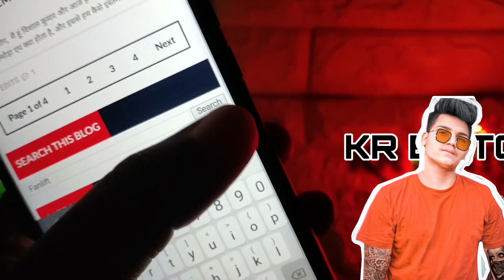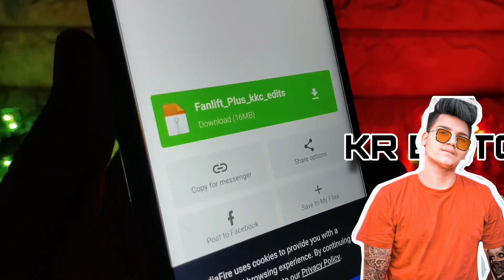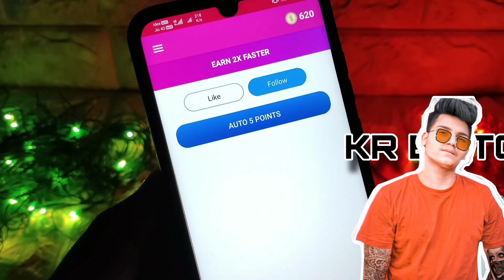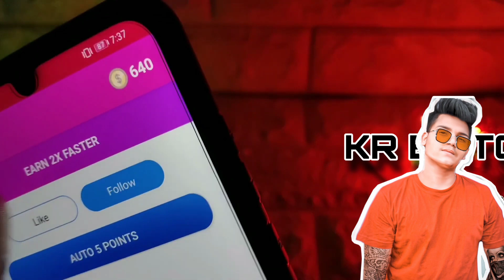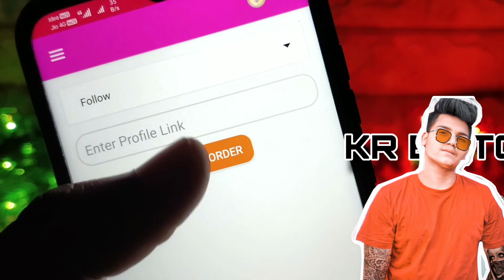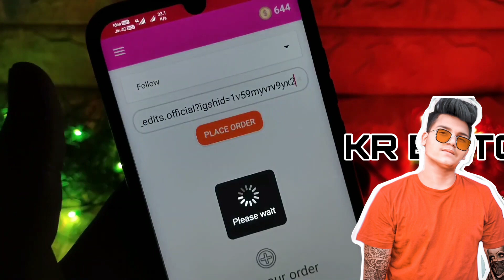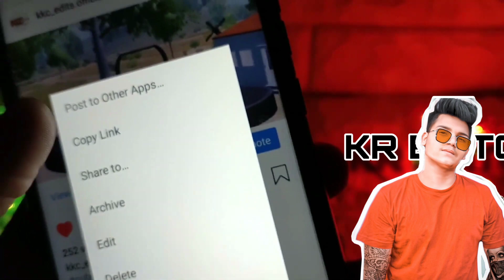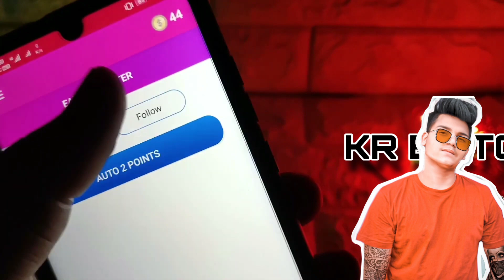1500 Real followers And Likes EverY Hour 2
1500 Real followers And Likes EverY Hour
2020/Get unlimited Instagram flowers/likes

 👑 SUPPORT BY:--KKC EDITOR 👑👑👑

👑👑ANY PROBLEM MESSAGE ME INSTAGRAM 👑👑